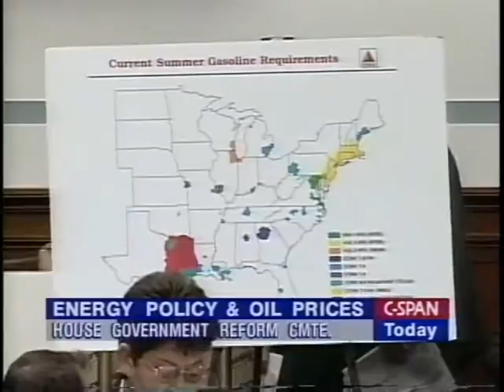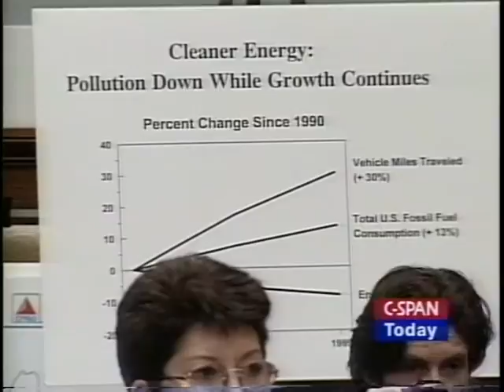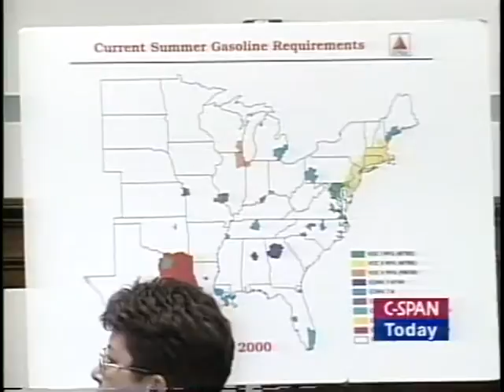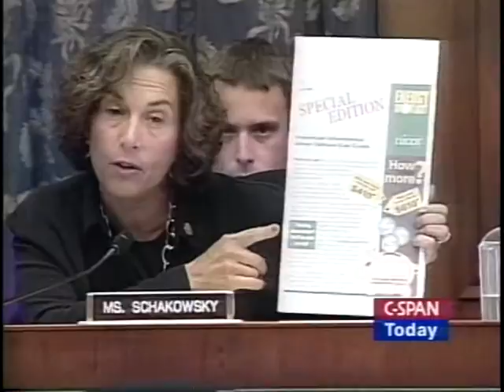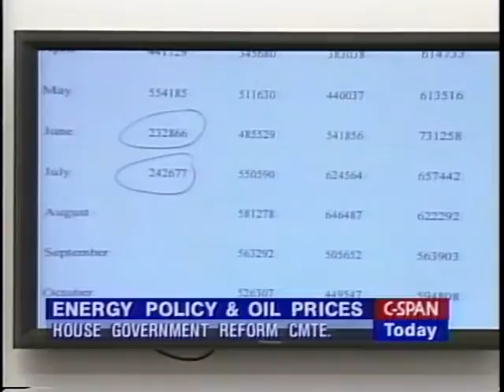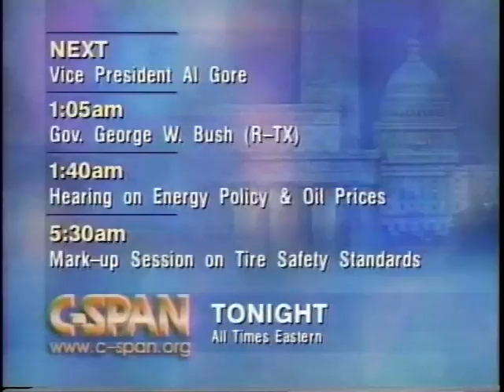Energy Policy and Prices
Energy Policy and Prices - House Oversight Committee 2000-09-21 - Product 159371-1-DVD - U.S. House of Representatives.  House Committee on Government Reform and Oversight. Witnesses testified about the high price of crude oil and about efforts to increase production in order to lower prices. Among the topics addressed were the potential impacts of the high prices during the winter in the Northeast, diplomatic efforts to encourage the Organization of Petroleum Exporting Countries to increase production, and the possibility of taping U.S. emergency reserves.  Filmed by C-SPAN. Non-commercial use only.